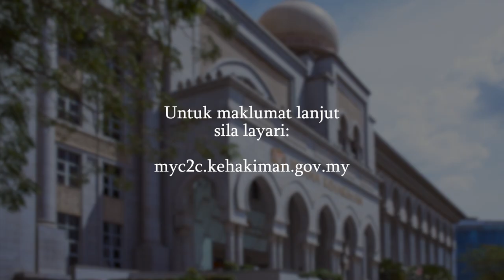LAWATAN VIRTUAL ISTANA KEHAKIMAN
Bermula 1 Jun 2021, Badan Kehakiman Malaysia akan memperkenalkan ciri baru bagi modul Hakim ke Sekolah dan Lawatan ke Mahkamah Program MYC2C. Secara rintis, lawatan virtual Mahkamah akan diadakan bagi permohonan lawatan ke Istana Kehakiman, Putrajaya.

Pihak Sekolah atau Institut Pengajian Tinggi kini boleh membuat permohonan untuk menjalankan mana-mana modul tersebut secara maya. Sesi lawatan ini akan diadakan melalui sidang video dan mengambil masa sekitar 1 jam.

Pelawat akan dibawa untuk melawat Istana Kehakiman dan terdapat sesi soal jawab berkenaan fungsi dan tugas Mahkamah.

Berminat untuk mengetahui dengan lebih lanjut, sila layari myc2c.kehakiman.gov.my